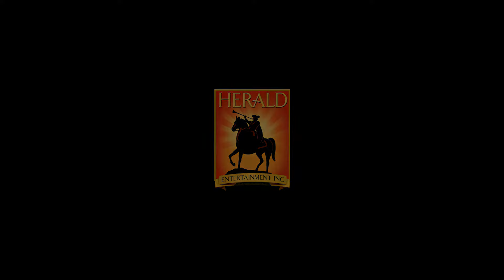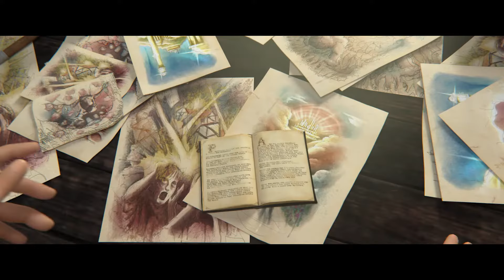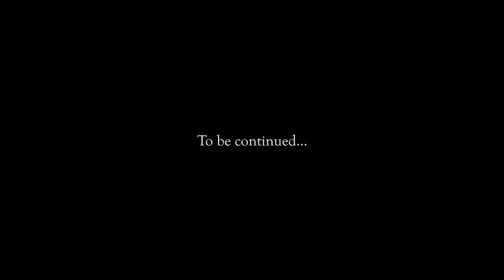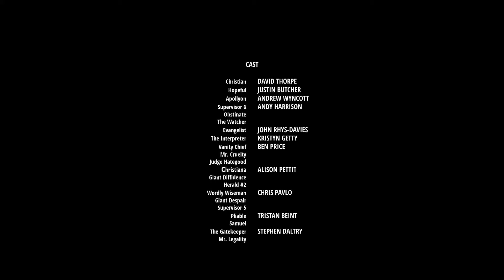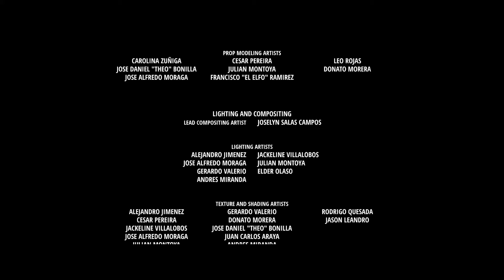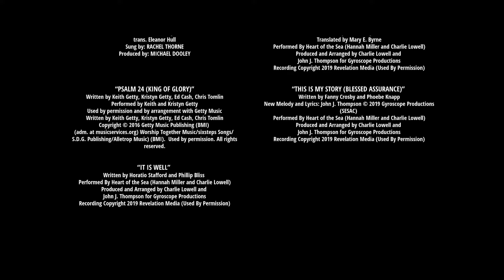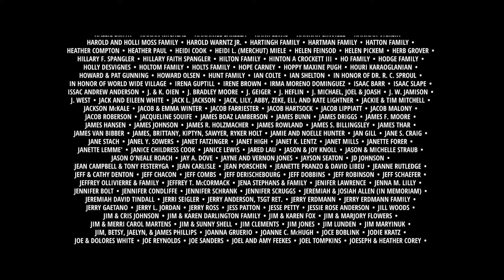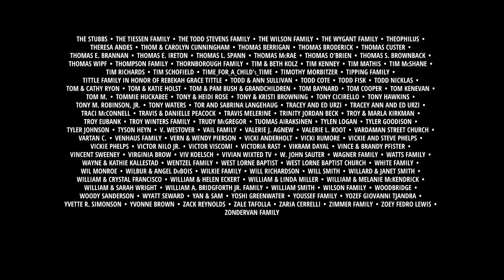Wędrówka pielgrzyma( John Rhys-Davies, Ben Price, Kristyn Getty) Oglądnij koniecznie!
Wspaniała historia pokazująca drogę chrześcijanina, który zmaga się z trudem i podstępem złego. Mimo wielu przeszkód to wytrwałość i wiara doprowadza go do samego Pana